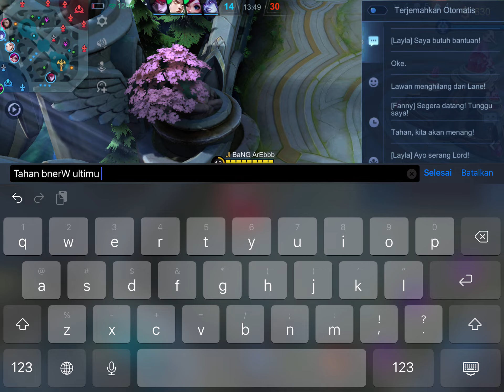MATCH HERO GLOO KU YANG KE 1000 DAN INI HASILNYA || MOBILEGEND BANGBANG